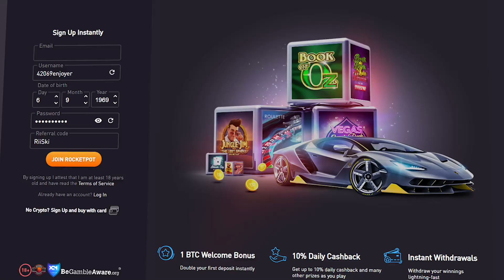High 5-Min Blackjack #28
Welcome to the episode #28 of the 5-Minute Blackjack series where we give ourselves 5 minutes to make as much as possible or lose it all! Today we got a little high and decided to do a 5-min video for your enjoyment! We will change our bet sizes during the duration of this series and cannot wait for the other game modes to include in this series possibly!